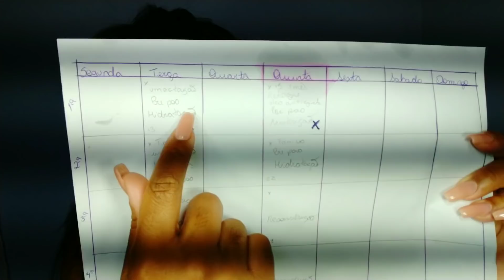PROJETO ENCORPA FIOS!!MAIS 2 ETAPAS CONCLUÍDAS!!